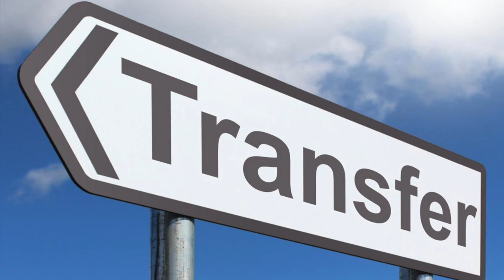Frankie - Transfer (Original Mix)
Follow minimalist31 to listen to exclusive house, techno, minimal tracks.